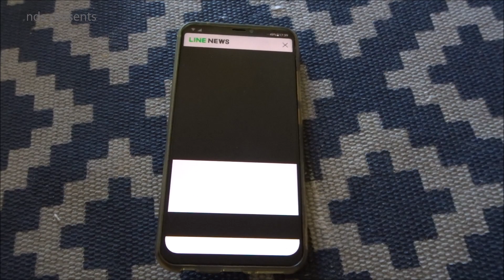ドルチェ＆ガッバーナの香水のせいかな【偶然の産物】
スマホが壊れたかと思いなんとなく録画してました。
香水 / 瑛人 さんの影響力すごい。

【NDS presents】Showとチャーリーの2人でお届け。

PS4からゲーム実況のライブ配信(ブロードキャスト)しています
日常の思い出Vlogも始めました